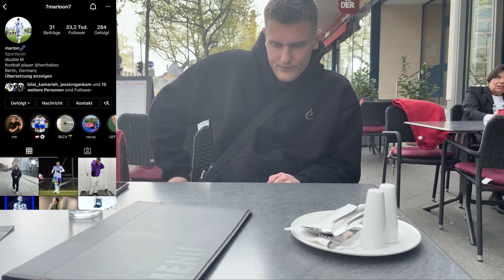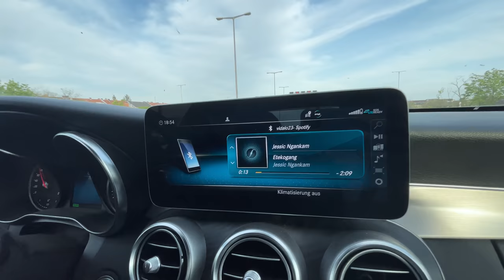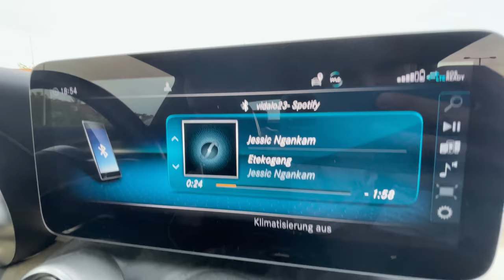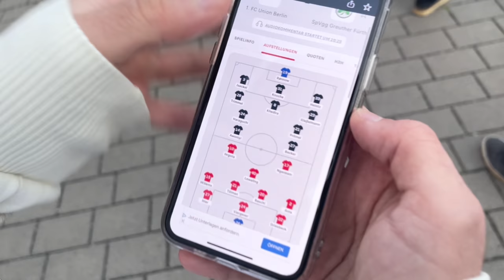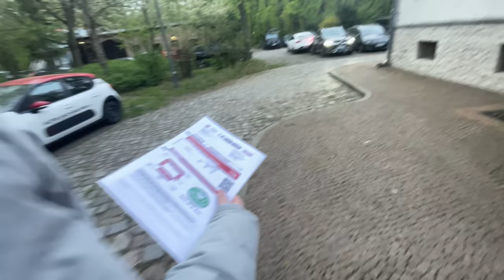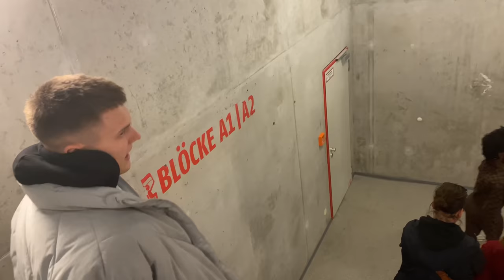JESSIC BEIM BUNDESLIGA SPIEL BESUCHT👀 UNION BERLIN VS GREUTHER FÜRTH STADION VLOG MIT MARLON⚽️🏆🔥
YÄÄÄÄÄÄS